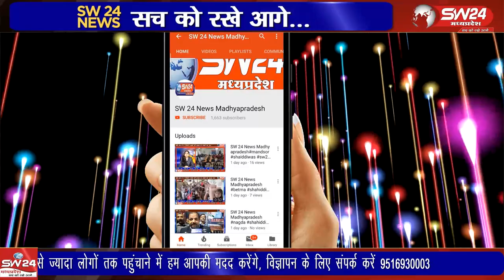भूमि पूजन क्षेत्रीय विधायक एवं राज्य शिक्षा मंत्री इंदर सिंह परमार के द्वारा किया गया।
शुजालपुर सिटी में श्री हरिहर मुक्तिधाम मैं बनने वाले मुख्य प्रवेश द्वार का भूमि पूजन क्षेत्रीय विधायक एवं राज्य शिक्षा मंत्री इंदर सिंह परमार के द्वारा किया गया। सुजालपुर से ब्रज राठौर की रिपोर्ट